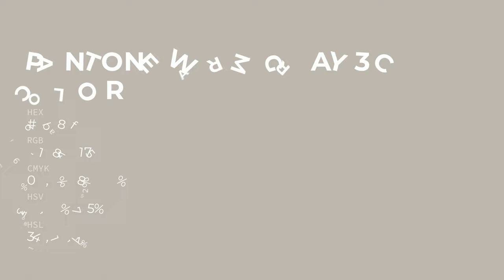color bfb8af hex color - Yellow color - Cool color bfb8af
What color is ? bfb8af hex color - Yellow color - Cool color bfb8af

Hex bfb8af Color Code is also known as color.

Hex bfb8af Color code in RGB color code model is created after adding 74.90% red color, 72.16% green color and 68.63% blue color.
Hex bfb8af Color code in CMYK color (process color) code model is generated after subtraction of 0% cyan, 3% magenta, 8% yellow and 25% black.